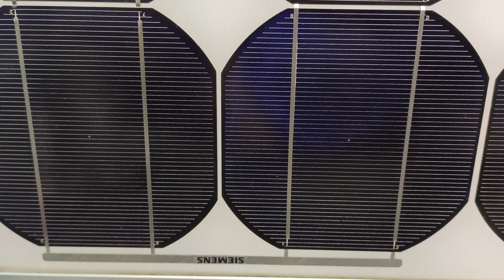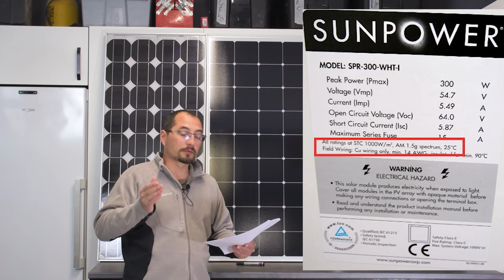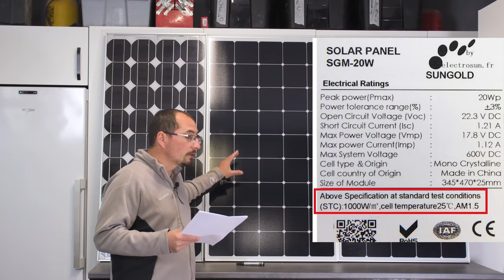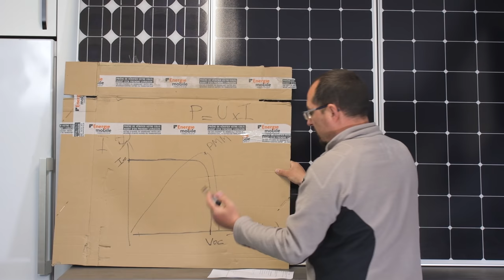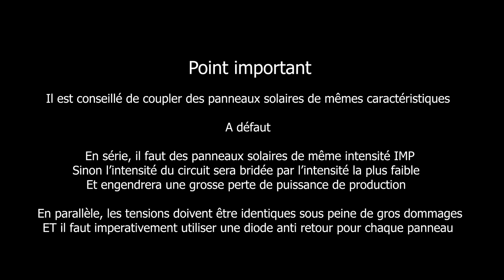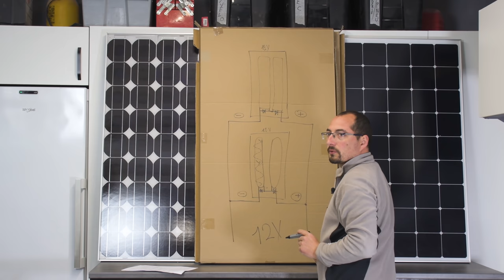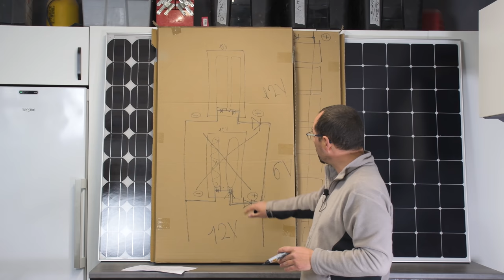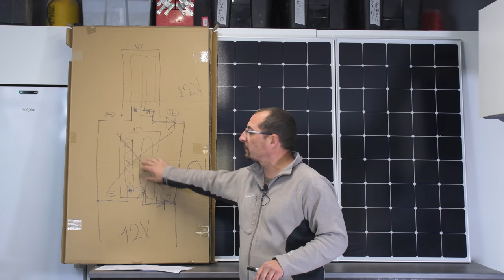Episode 71 : Tout savoir sur les panneaux solaires, fonctionnement, montage série ou parallèle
Dans cette vidéo je vous parle des panneaux solaires équipant nos camping car, leurs technologies différentes (amorphe, polycristallin, monocristallin, back contact, PERC, shingle), le montage série ou parallèle, les problèmes en cas d'ombrage et pourquoi vous ne devriez pas les monter en parallèle.

Sources
Pour aller plus loin document université pierre et marie curie